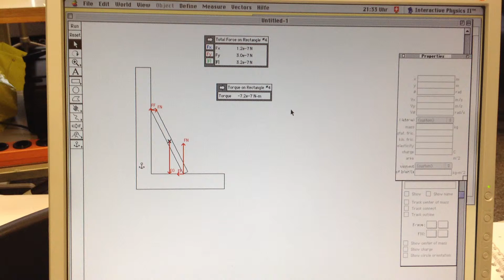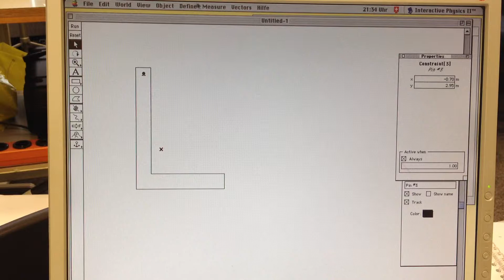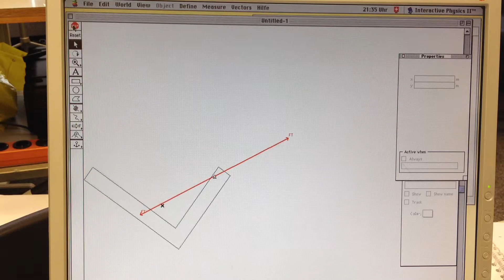** Starre Körper Simulation 5 Schwerpunkt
Schwerpunkt mit Lot suchen